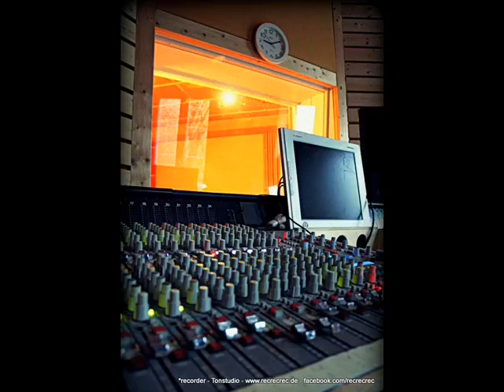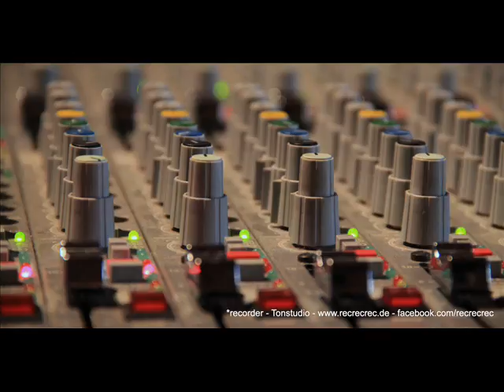*recorder: Dietmar Hamann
*recorder - Tonstudio in Weingarten bei Karlsruhe.
Anlässlich der Veröffentlichung seiner Autobiographie inkl. schockierender Beichten (Alkoholismus, Wetten auf Cricket) entstand dieser Song als Studioprojekt. Freddie Weber (Ex-Damnasty) am Schlagzeug, Julia Senn (Goldkelchen aus Stutensee) am Gesang und der gude alte *recorder-Jan am Rest.